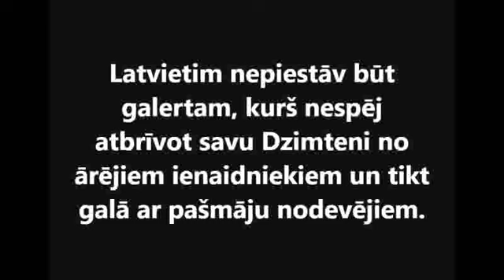Gaismas pils 16.03.2021 - Valdis Šteins, Juris Lapinskis